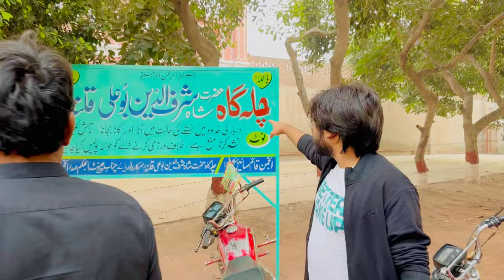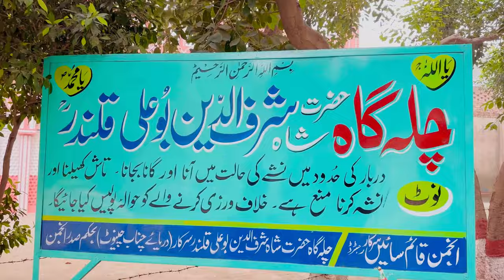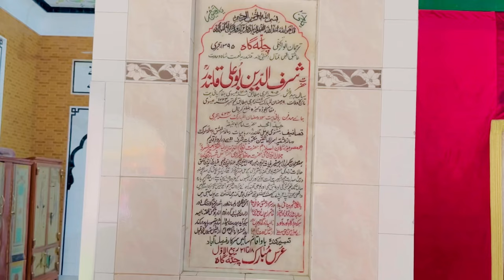Achanak Plan Ban Gya Jane ka😀|Mohsin Abbas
Welcome to MOHSIN ABBAS VLOGS .
If you guys like my content please
Hit the ➡️
• LIKE ( BUTTON)
• KEEP SHARING
to watch Brand New vlogs